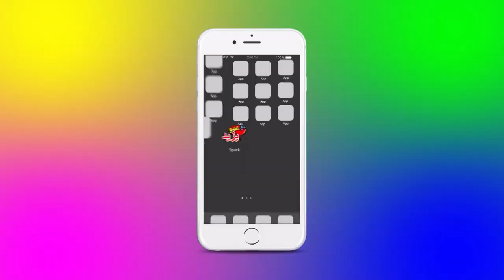حفل عمويزيد السبت 10 نوفمبر على 13:00 بقصر المعارض بالصنوبر البحري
رامي يدعوكم لحفل عمو_يزيد السبت 10 نوفمبر على 13:00 بقصر المعارض بالصنوبر البحري بالجزائر العاصمة في ختام الصالون الدولي للكتاب. حصريا يوزع كتاب الأغاني الجديد "يا كتابي " مع CD بالإمضاء مجانا على الحاضرين.